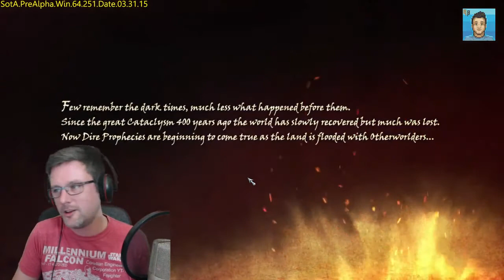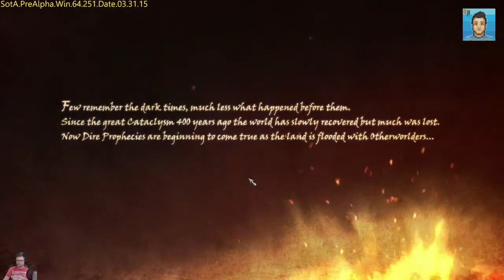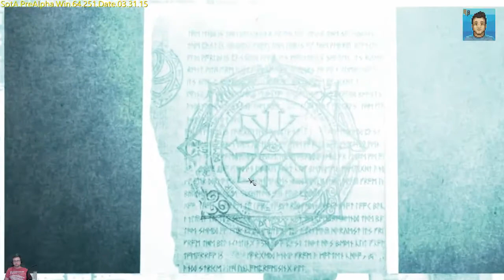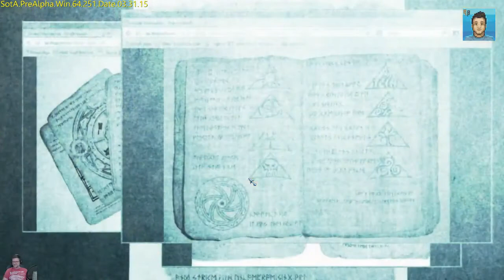John Beetlebear is Born in Shroud of the Avatar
Watch as the infamous John Beetlebear comes to live in Shroud of the Avatar. Get a great look at character creation and customization while Beetlebear shows off this pre-alpha game from Portalarium and Richard Garriott -- Watch live